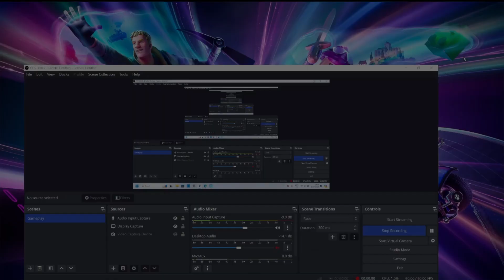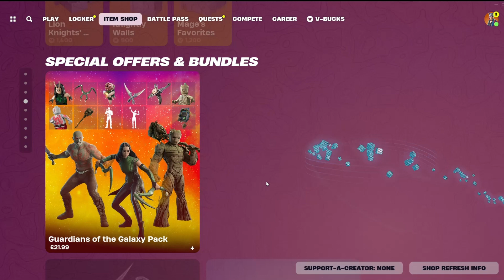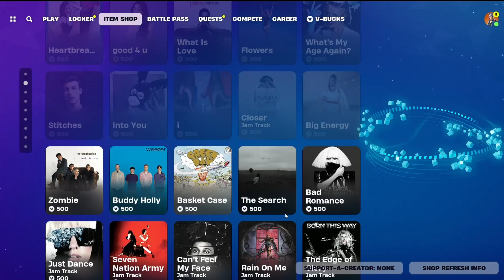Garbage as usual (for now hopefully) (Fortnite Item Shop)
Most likely TLA stuff coming later in the day today so that's good.

Anyway this is an awful shop. I know they are getting for it but it seems even more bare than usual except those times when there are nothing.